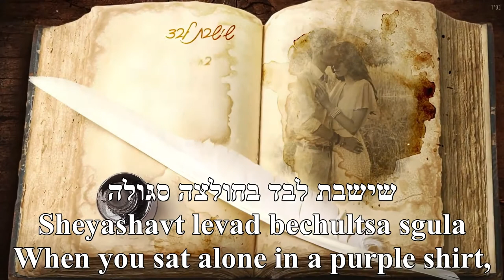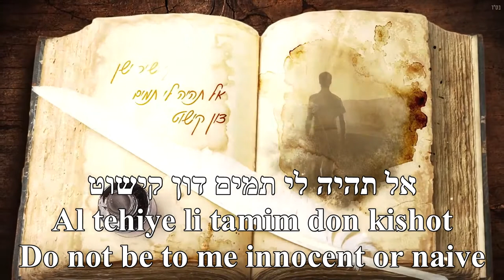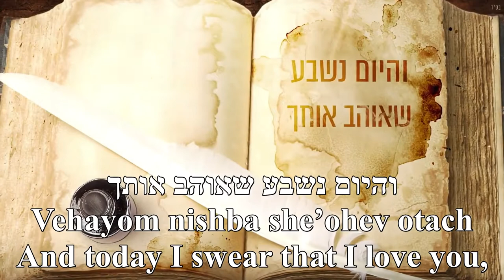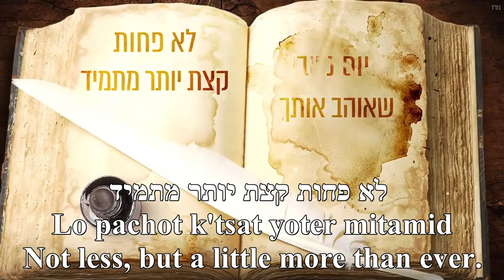Basfarim Hahem In Those Books Eyal Golan Hebrew+English Lyrics בספרים ההם אייל גולן כתוביות